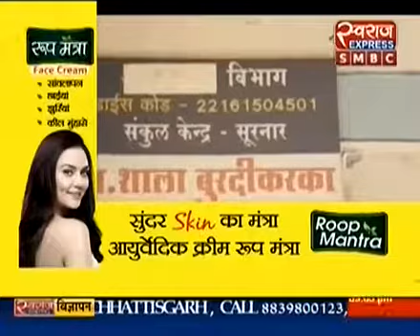दन्तेवाड़ा- जनअदालत लगाकर युवक की कर दी हत्या। दहशत के चलते FIR तक नही कर रहे परिजन।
Video from Pankaj Singh